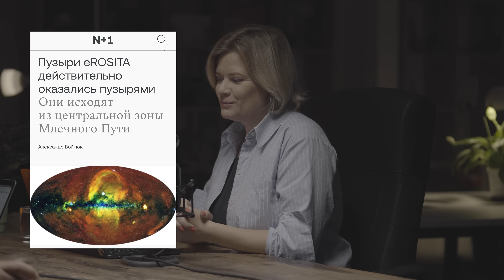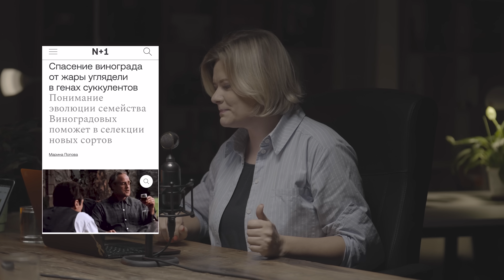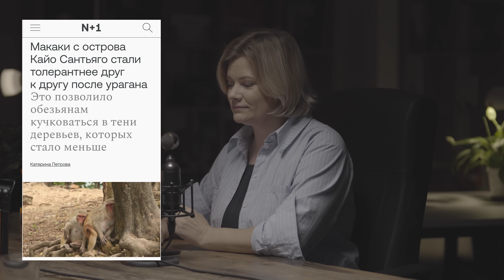Марафон желаний. Коняев и Воробьева, Перст Фомы #25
Личные границы островных макак, пещерное колдовство австралийских аборигенов, слабительный эффект домашнего алкоголя, медицинские познания муравьев и почему Андрей такой загорелый обсуждают Ирина Воробьева и Андрей Коняев в новом выпуске подкаста «Перст Фомы».

00:00 Муравьи ампутировали
08:51 Пузыри оказались пузырями
16:33 Коренные австралийцы поколдовали
21:26 Долгий сон повлиял
25:33 Суккуленты спасут
30:23 Макаки стали толерантнее
34:54 Блиц

Новости выпуска:

1. Муравьи ампутировали сородичам поврежденные ноги
2. Пузыри eROSITA действительно оказались пузырями
3. Коренные австралийцы поколдовали в пещере примерно 12 тысяч лет назад
4. Долгий сон негативно сказался на когнитивных функциях
5. Спасение винограда от жары углядели в генах суккулентов
6. Макаки с острова Кайо Сантьяго стали толерантнее друг к другу после урагана

Блиц:

Ночные кошмары связали со значительно повышенным риском развития деменции
Глиняная табличка из Алалаха поведала о крупной покупке мебели

Над выпуском работали:

Шеф-редактор Николай Воронцов
Продюсер Аня Рахманова
Режиссер Дима Фадеев
Звук Павел Жарёнов

Читайте новости науки на N + 1